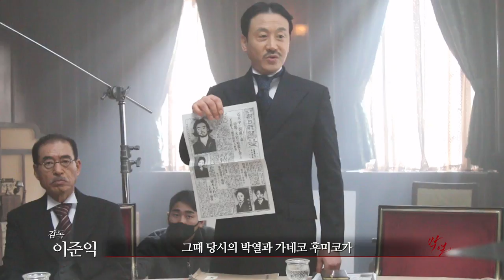[박열] 뜨거운 조선의 청춘 박열과 만나다! (2017.06.28)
[박열]
감독: 이준익
출연: 이제훈, 최희서, 김인우, 권율, 민진웅...
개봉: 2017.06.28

"조선인에게는 영웅, 우리한텐 원수로 적당한 놈을 찾아."

1923년, 관동대지진 이후 퍼진 괴소문으로 6천여 명의 무고한 조선인이 학살된다.
사건을 은폐하기 위해, 관심을 돌릴 화젯거리가 필요했던 일본내각은 '불령사'를 조직해 항일운동을 하던 조선 청년 '박열'을 대역사건의 배후로 지목한다.

"그들이 원하는 영웅이 돼줘야지"

일본의 계략을 눈치챈 '박열'은 동지이자 연인인 가네코 후미코와 함께 일본 황태자 폭탄 암살 계획을 자백하고, 사형까지 무릅쓴 역사적인 재판을 시작하는데.

조선인 최초의 대역죄인!
말 안 듣는 조선인 중 가장 말 안 듣는 조선인!
역사상 가장 버릇없는 피고인!
일본 열도를 발칵 뒤집은 사상 초유의 스캔들! 그 중심에 '박열'이 있었다!